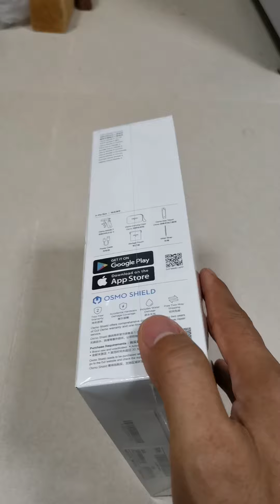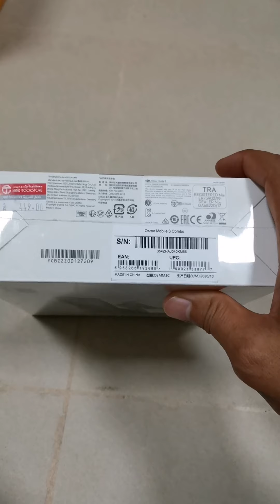Unboxing!!! Osmo Dji Mobile 3 Combo (Gimbal Stabilizer)